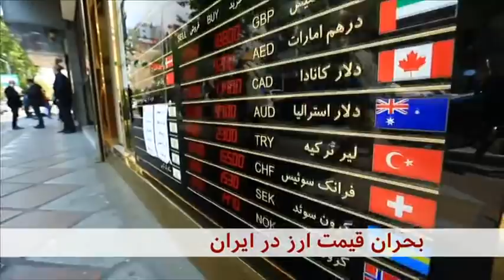اخبار ساعت شش عصر- یکشنبه ۱۵ تیر